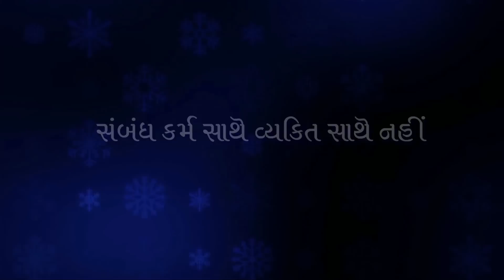Can someone’s Karmas affect YOU? | Theory of Karma – 05 | Ahmedabad Chaturmas 2015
Sambandh Karma Sathe -Vyakti Sathe Nahi ~ Rashtrasant Pujya Gurudev Shree Namramuni Maharaj Saheb

What is Karma? In simple language, it is Reaction. There can be no reaction without any action, and thus Karma is the fruit you bear for your actions. People often attribute their own happiness, success, sorrows or failures to someone or something. However, the fundamental principle of Karma remains that you get only what you give.

One can never suffer because of someone else’s debt, and nor can one reap fruits today because of somebody else’s hard work. Every reaction that we get today is directly proportional  to our actions in the past. Karma has no connection with the outside world, it is has no relation with any individual. Karma sees only one connection, which is with the Self. It gets attached with your soul because of the your own actions and emotions, and ultimately throws reactions only on you.

In this video, Pujya Gurudev debunks some very common myths about our understanding of Karma and inspires us to change and upgrade our basic level of thinking. Understanding these facts is what makes us overcome negativity for others and develop equanimity and acceptance for all that happens in our life.

Language: Gujarati